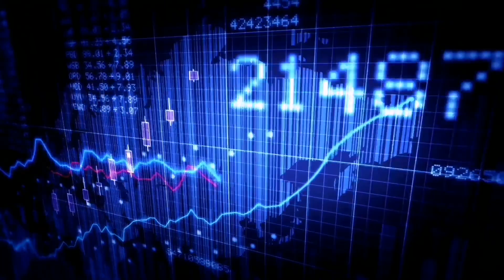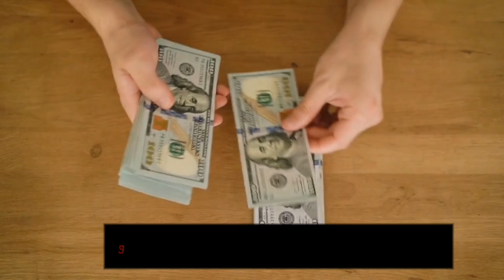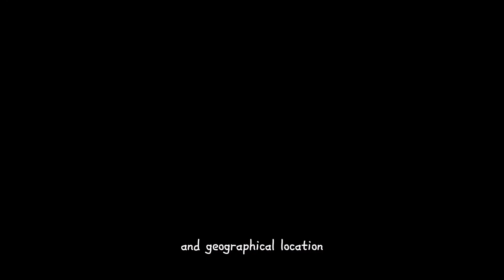Top 10 YouTube Niches That Can Make You Money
Stylesar is a dynamic YouTube channel that combines knowledge, motivation, tips, and music to provide you with valuable insights on the latest technology trends. Our engaging content is designed to keep you informed and inspired, empowering you to unlock the power of technology for your personal and professional success.

My Video Editors:

Credit to :
1. PowerDirector: "Video effects/assets generated by PowerDirector."

2. Beta Augie: "Video effects/assets generated by Beta Augie."

3. Capcut: "Video effects/assets generated by Capcut."